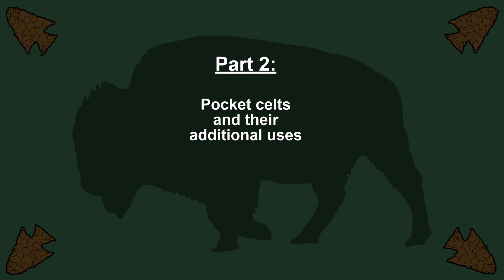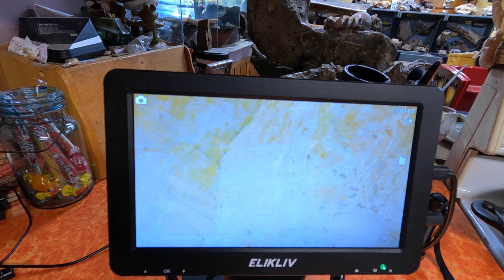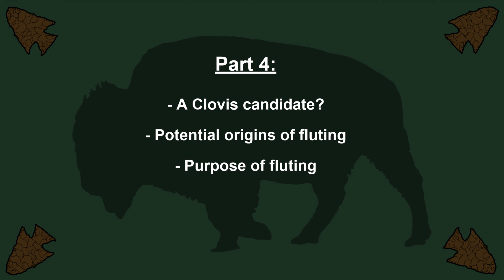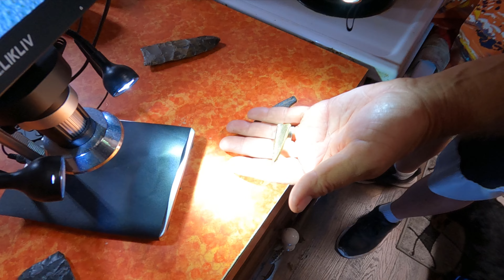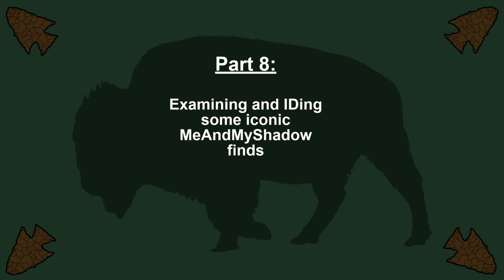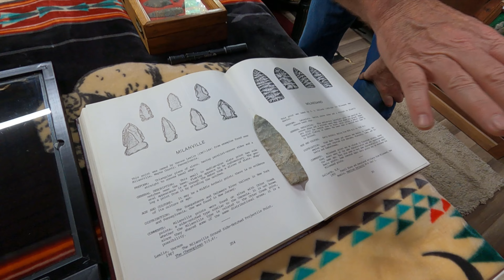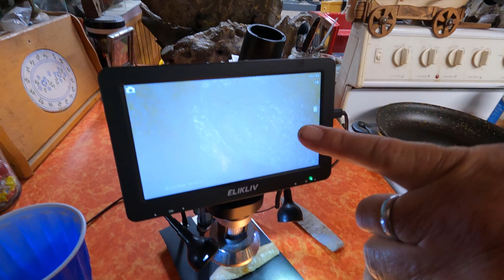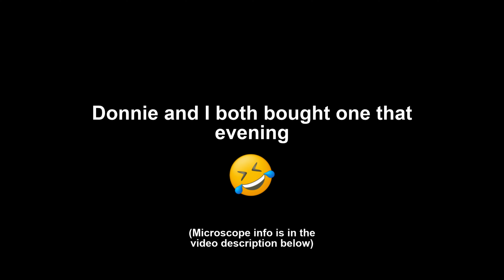Artifact MIND MELD!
In this video, I document an afternoon of discussion and artifact analysis between veteran artifact hunters/collectors, Leland Shanks and Donnie Replogle.

Leland Shank's youtube channel: @homegrownfarms7793

The microscope featured in this video:
Elikliv EDM9 7'' LCD Digital Microscope 1200X